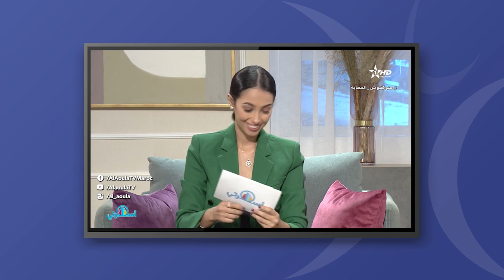نزلات البرد و الزكام عند الأطفال، ما الفرق؟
تدخل البروفسور إنصاف العماري، أخصائية طب الأطفال بالمستشفى الجامعي الدولي الشيخ خليفة على برنامج أسرتي - الأولى